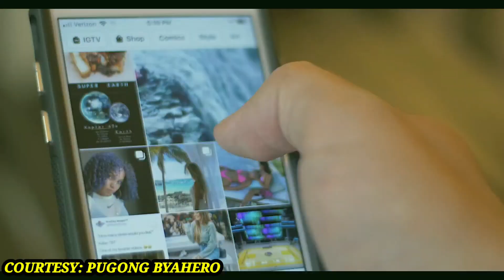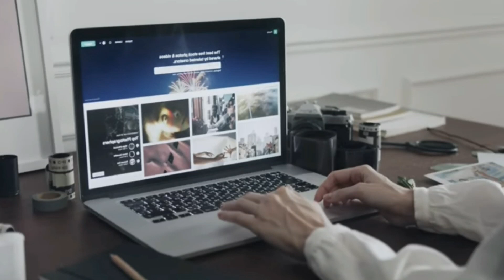SIR PUGONG BYAHERO NALUNGKOT SA NANGYARI SA BAHAY NI LOLA YUGA | REACTION VIDEO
SIR PUGONG BYAHERO NALUNGKOT SA NANGYARI KAY LOLA YUGA DAHIL SINIRA ANG BAHAY NIYA | REACTION VIDEO

WAZZUP MGA KA IDOL MGA KA YOUTUBE PASENSYA NA KAYO KONG LATE REACTION NA ITO NAHULI NA AKO SA PAG GAWA NG REACTION VIDEO SA VIDEO NI SIR PAUL DAHIL MY KONTING PROBLEMA LANG SA FAMILY SANA PATULOY NYO PA RIN SUPPORTAHAN ANG REACTION VIDEO KO MARAMING SALAMAT PO🙏🏻

@Mapapa Sana All Ka  Na Lang Sa